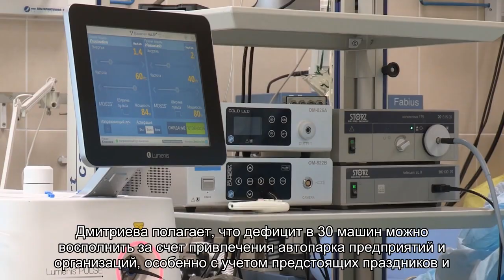В Петербурге возник дефицит автомобилей для участковых врачей. Нужно еще несколько десятков машин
Дефицит автотранспорта для медиков амбулаторного звена, в первую очередь участковых врачей, в Петербурге есть, но он небольшой, сообщил вице-губернатор Олег Эргашев в ответ на запрос депутатов Законодательного собрания Оксаны Дмитриевой и Сергея Трохманенко.